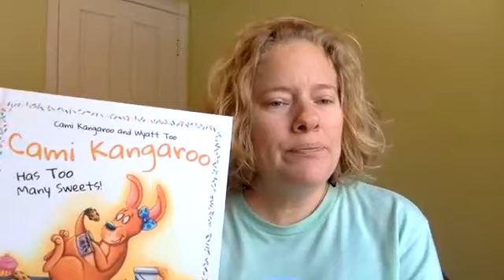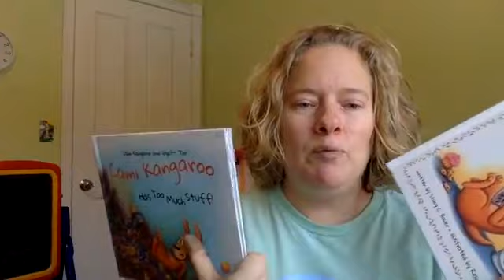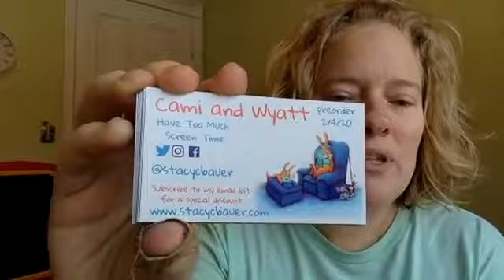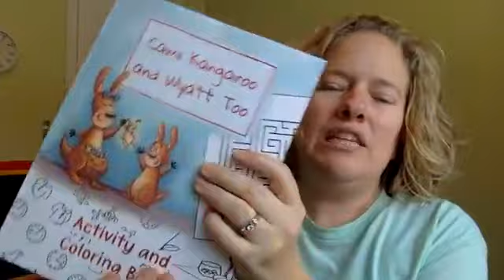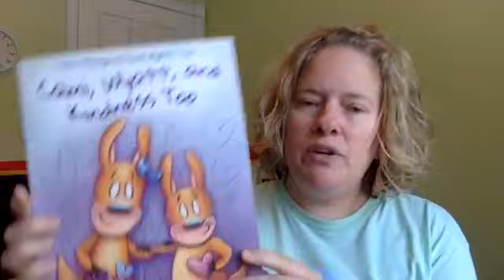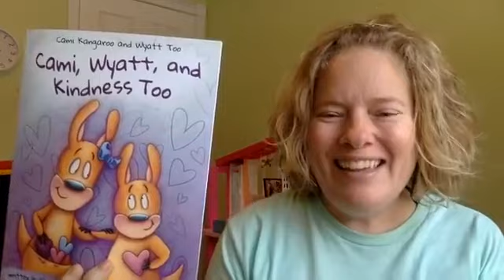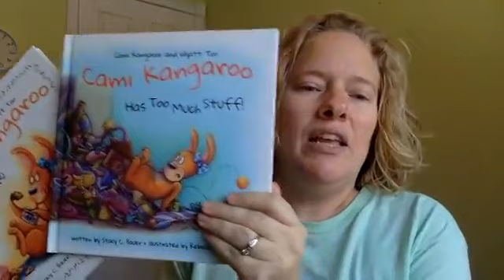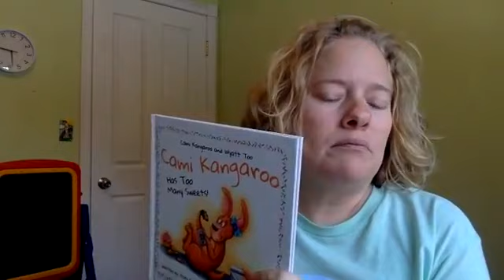Stacy C. Bauer author update part 1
Watch to see updates about Stacy C Bauer's author career and what's coming in 2020!